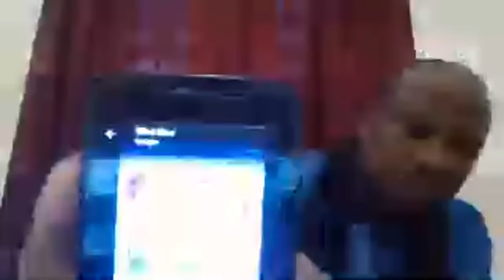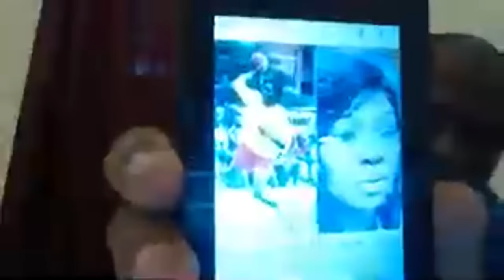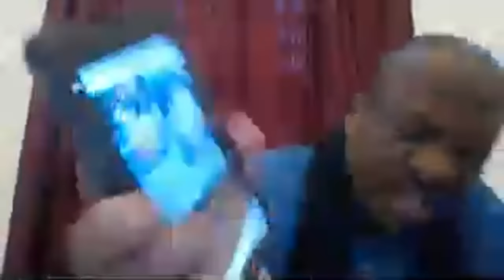SUITE SOLANGE SERY ET LADJI CHERIF DANS UNE FAUSSE DECONSTRUCTION .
DISONS NOUS LA VERITE .